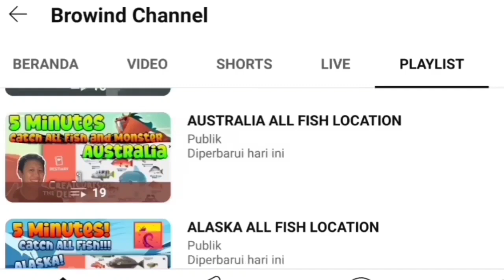NESSIE SPOT March 28th 2024 - Creatures of the Deep Monster Scotland